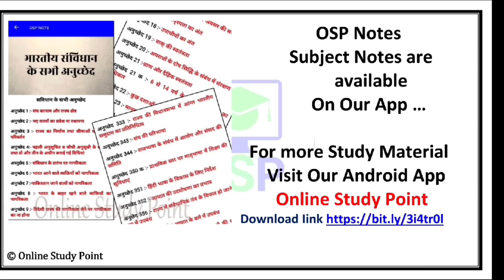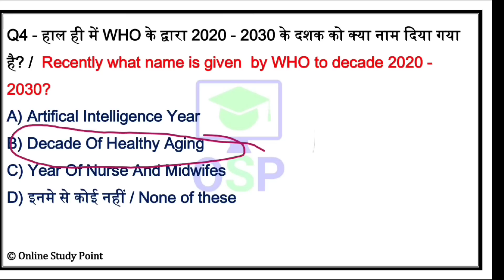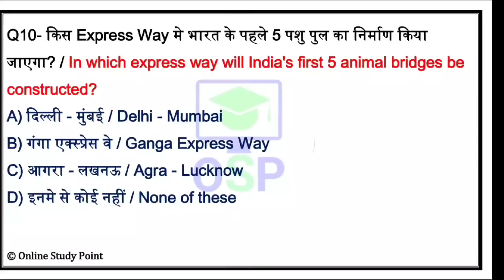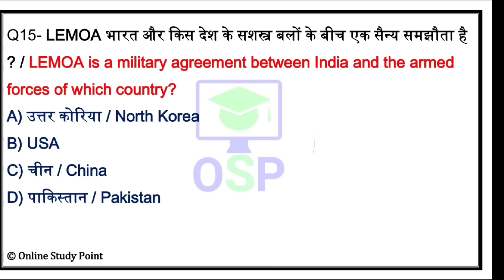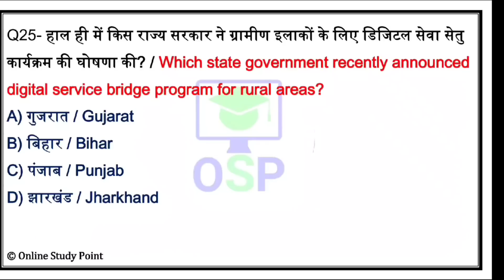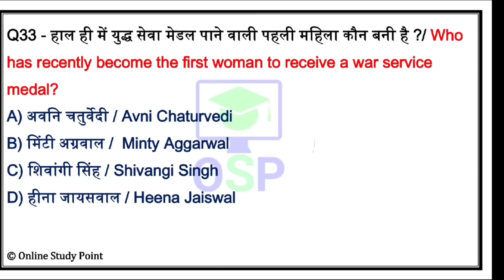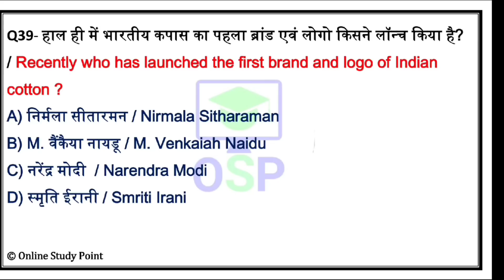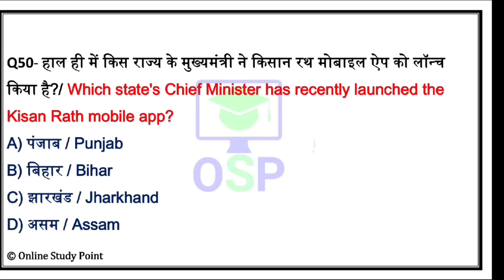Weekly Current Affairs | 5 से 11 October Current affairs 2020 | Current gk -UPSC, Railway,SSC